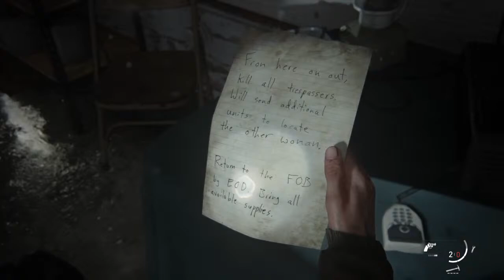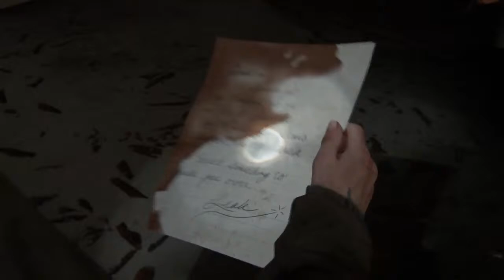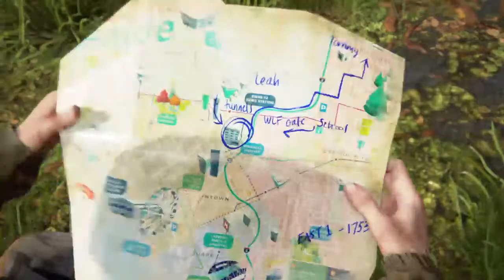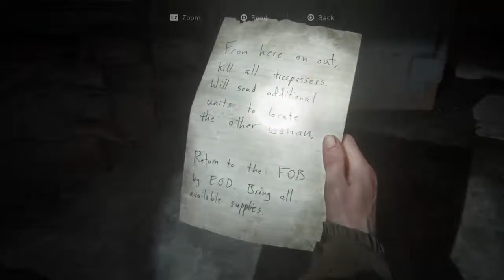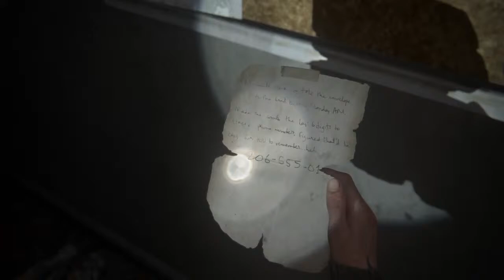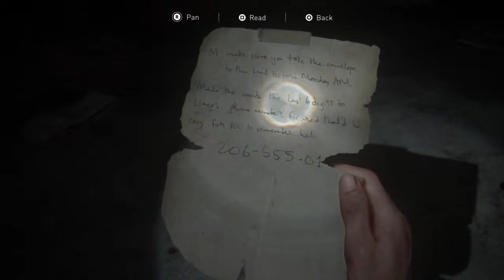The Last Of Us Part 2! Kinda lost ha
Hiiiiiiiiiiiii